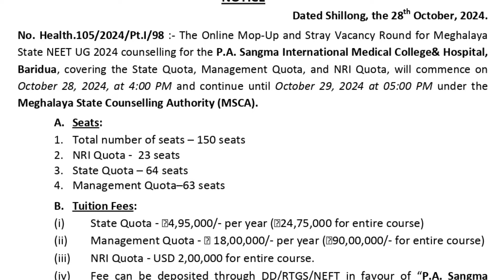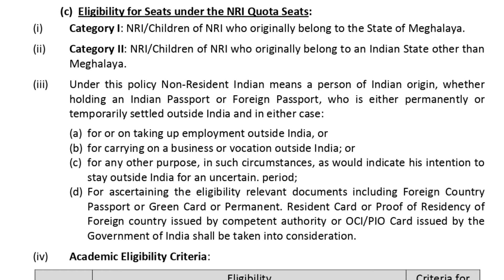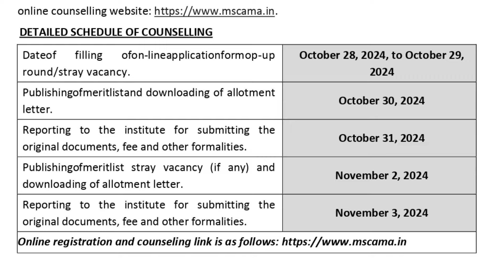ONLINE COUNSELLING FOR P.A. SANGMA INTERNATIONAL MEDICAL COLLEGE & HOSPITAL, BARIDUA